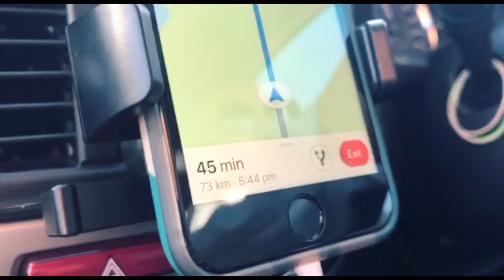Crossing the Nullabor | ADVENCHERTINGZ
Our short little video snippet of crossing the Nullabor from Southern Australia to Western Australia! Took us a total of 5 days to cross the Nullabor, and another 4 days to reach Perth.

Saw whales, eagles, shucked oysters, stretches of road. and many road kill :'(

Definitely an experience of a lifetime! (if you include looking at roads for hours and hours on end ;-) )

xoxo,
Tingz and Bel